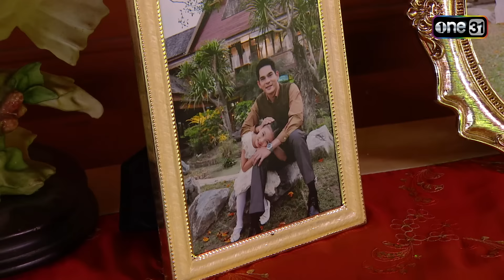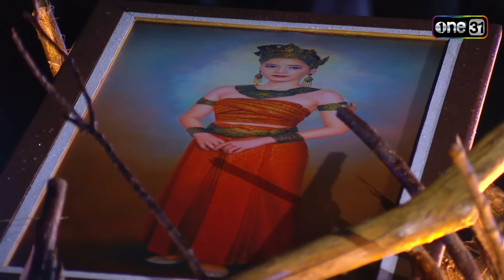อนิลทิตา Ep.19 (Full Ep) | 4 ก.ค. 67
อนิลทิตา ทุกวันจันทร์ - ศุกร์ เวลา 17:00 น.

"อนิลทิตา" ผู้ที่รอคอยการกลับมาของคนรักที่จากไป ต้องอยู่ด้วยไสยศาสตร์มนต์ดำและความอมตะ
เรื่องราวความรักที่มั่นคงและผ่านเวลามากว่า 200 ปี ที่ต้องแลกมาด้วยเลือดเนื้อ และชีวิตของผู้บริสุทธิ์ของ"อนิลทิตา"จะลงเอยอย่างไร